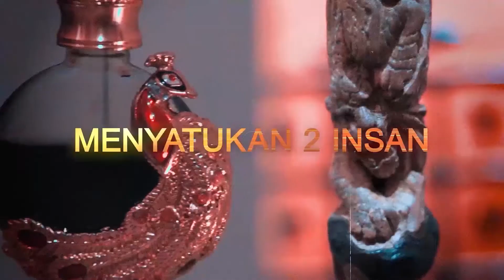HANTU WANITA SUNDA CANTIK SELALU MENAMPAKKAN DIRI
✅ urusan asmara,cinta
✅ Urusan karir
✅ Rejeki

kami membuka kesempatan selebar-lebarnya bagi siapa saja yang ingin bergabung menjadi keluarga besar Padepokan Sukma Wijaya al hikmah, untuk lebih mengenal dunia supranatural , spiritual dan keghaiban.

Selain itu kami pun juga menjual parfum atau minyak wangi asli dari madinah dan yaman.

Tiada gading yang tak retak. Jika ada salah kata kami mohon maaf yang sebesar-besarnya.